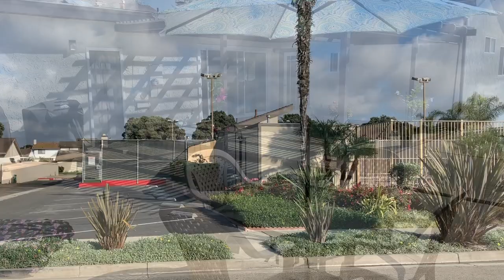5141 W Hemlock St, Oxnard California 93035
This affordable single story home in the Driftwood Swim & Racquet Club has a lot to offer. 3 bedrooms and 2 baths in great condition and tastefully updated and improved! Roomy living room with handsome fireplace Family room with dining area. Kitchen recently updated with new cabinets, counters, lighting fixtures, stainless steel oven, microwave/hood and dishwasher. Bathrooms have updated vanities and fixtures. Bedrooms have mirrored closet doors. Updated paneled doors throughout with elegant hardware. Near the beach and marina. The low HOA dues give you access to the pool, tennis courts and clubhouse at the Driftwood Swim and Racquet Club. Or just kick back and relax in your own backyard!